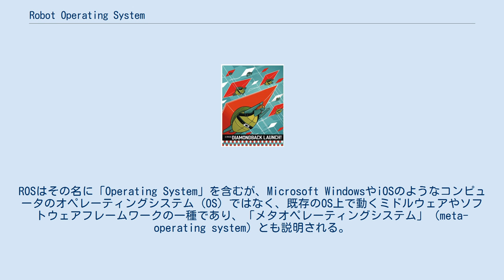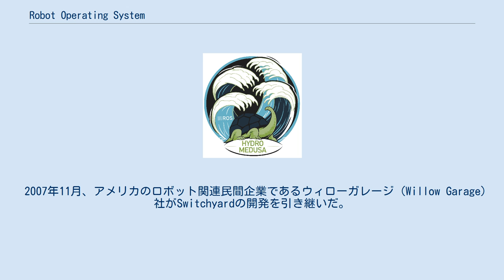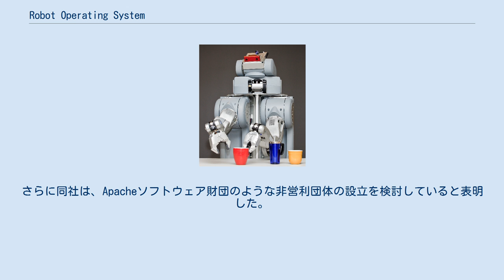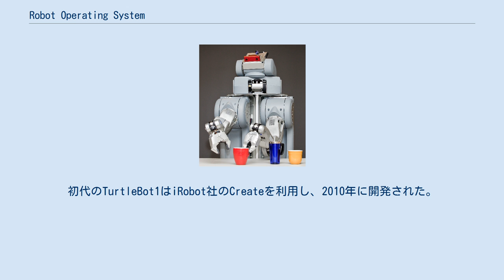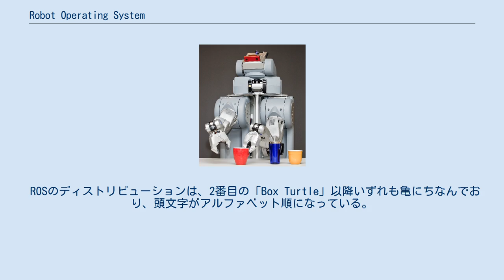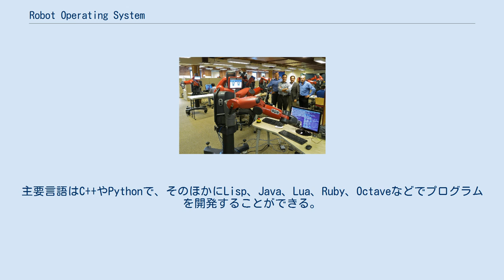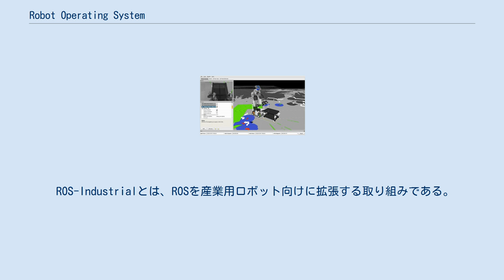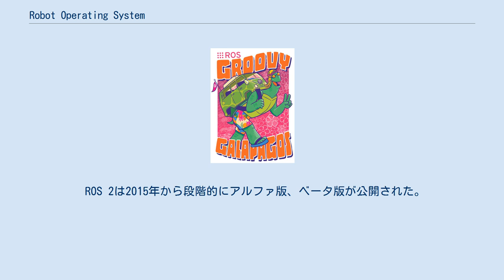Robot Operating System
Robot Operating System (ROS) とは、ロボット用のソフトウェアプラットフォームである。
ROSはその名に「Operating System」を含むが、Microsoft WindowsやiOSのようなコンピュータのオペレーティングシステム (OS) ではなく、既存のOS上で動くミドルウェアやソフトウェアフレームワークの一種であり、「メタオペレーティングシステム」 (meta-operating system) とも説明される。
 ROSはロボットソフトウェアの共同開発を世界規模で推進することを目指している。
スタンフォード大学の学生が開発した「Switchyard」プロジェクトを起源にもち、それを引き継いだアメリカのウィローガレージ社が2007年に本格開発を開始し、2010年に最初のリリース版が公開された。
その後、非営利団体「オープンソースロボット財団」（現「オープンロボティクス」）が設立され、ROSの開発を主導する役割が引き継がれた。
オープンソースソフトウェアとして開発・公開されており、世界中から多くの人々が開発に参加している。
 ROSが動作するOSはUbuntuやLinux MintなどのLinuxが中心で、macOS、Windows、Androidでも一部の機能が対応している。
ハードウェアの抽象化、低レベルのデバイス制御、汎用的な機能の実装、プロセス間のメッセージ通信、パッケージ管理などを行うほか、ソフトウェアの開発や実行などのためのツールやライブラリを提供する。
分散コンピューティングシステムとして設計され、ロボットに必要な様々な計算を複数のプロセスで並列的に行う。
各プロセスは単独または複数のコンピュータ上で実行可能であり、処理結果を相互に送受信しながら、1つの大きなソフトウェアシステムとして動作する。
ROSのソフトウェアは「コアユーティリティ」と「パッケージ」に分かれており、ユーザは使いたい機能のパッケージを選択してインストールすることで、ロボットに必要な各種機能を利用できる。
パッケージは自作することが可能で、ROSはC++やPythonをはじめ、LispやJavaなど多数のプログラミング言語をサポートしている。
 ROSを搭載したロボットは、移動ロボットやロボットアームのほか、ヒューマノイド、自動運転車や無人航空機（ドローン）、自律型無人潜水機などと様々である。
学術研究を主な対象として開発が始まったROSだが、次第に産業用途にも利用範囲が広がり、ROSを搭載したロボットが製品化され市場に登場するようになっている。
新たな利用領域に求められる機能を実装するため、ROSの次世代バージョンである「ROS 2」の開発・リリースも始まっている。
 ROSの目標は、ロボットソフトウェア開発におけるコラボレーションを全世界的に推進することである。
特に、ロボットの研究・開発で用いられるソースコードの再利用性を最大化することを目指して開発された。
 ROSはハードウェアの抽象化、低レベルのデバイス制御、汎用的な機能の実装、プロセス間のメッセージ通信、パッケージ管理などを行うほか、複数のコンピュータに渡ってプログラムの取得・開発・実行など行うためののツールやライブラリを提供する。
 ROSはRobot Operating Systemの略だが、この言葉からはROSの実態を正確に把握しにくいとの指摘もある。
ROSの情報発信における中心的サイトである「ROS Wiki」では、ROSを「メタオペレーティングシステム」 (meta-operating system) と呼んでいる。
ROSプロジェクトの中心人物であるブライアン・ガ―キー (Brian Gerkey) は、ROSとは何かという質問に対し「ROS = plumbing（通信）+ tools（ツール群）+ capabilities（機能群）+ ecosystem（エコシステム）」と答え、次のように解説している。
 plumbingとは、いわゆるミドルウェアの通信ライブラリ機能に相当し、capabilitiesとは知能ロボットのライブラリモジュールに相当する。
 ROSの起源は、アメリカのスタンフォード大学の学生で人工知能研究所の Stanford AI Robot (STAIR) プロジェクトに参...